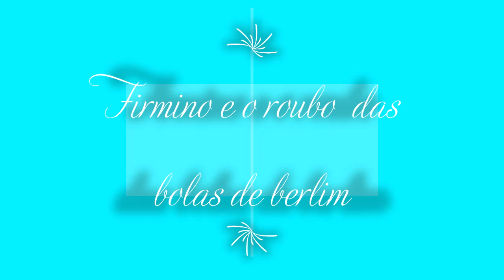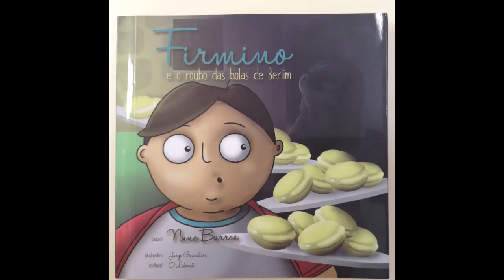Firmino e o roubo das bolas de Berlim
Trabalho realizado pelas alunas Carolina e Vitoria de 3º ano.